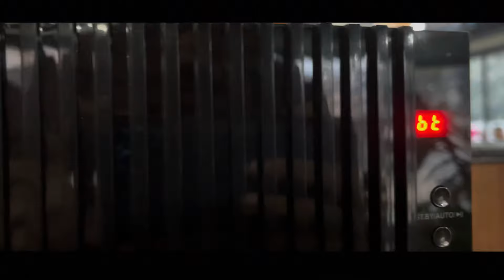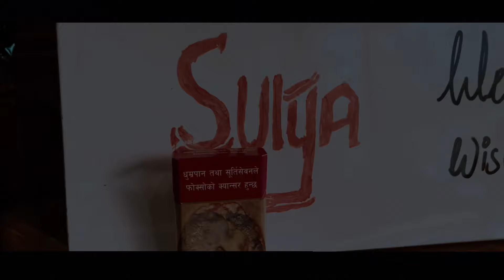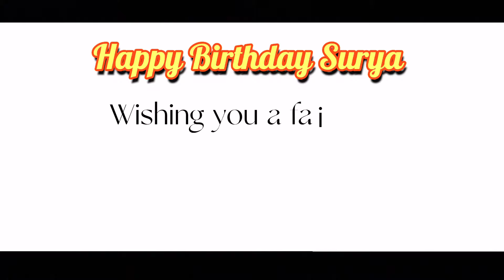Birthday vlog [surya bhai ] celebration